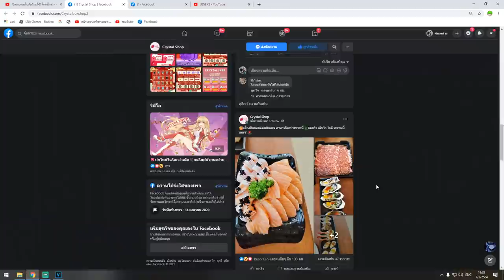Blox Fruits : ดาบเคียวปรับใหม่ คอมโบโกงมากๆ!